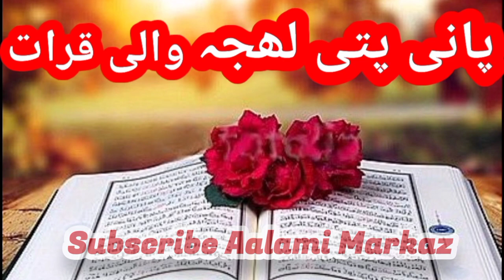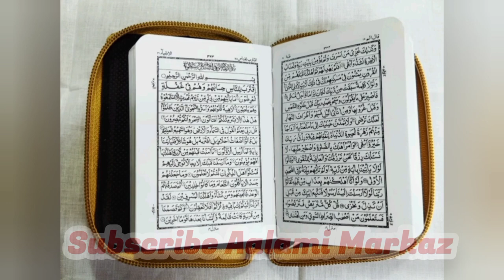Imaan Ki Alamat Kya Hai Bayan Hazrat Nizamuddin Markaz Bangle Wali Masjid